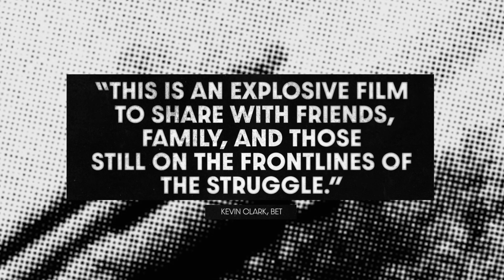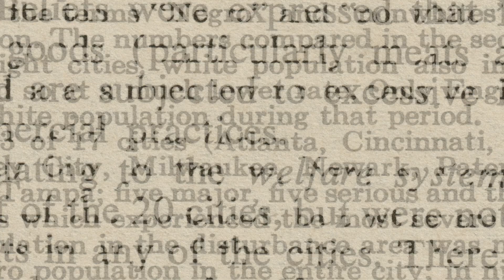Riotsville, U.S.A - Official UK Trailer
1968: Massive civil unrest, followed by a rare chance for justice. Riotsville, USA is the untold story of what we did instead. Told through a series of all-archival chapters chronicling forgotten and increasingly bizarre events, the film reveals the mechanism by which a nation declares war against its own.